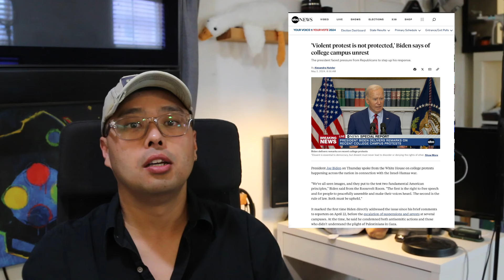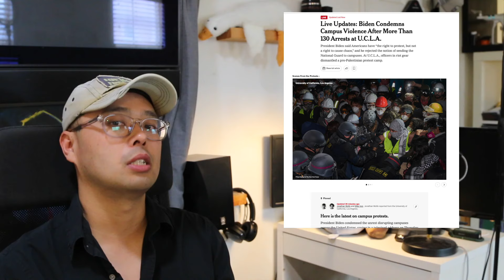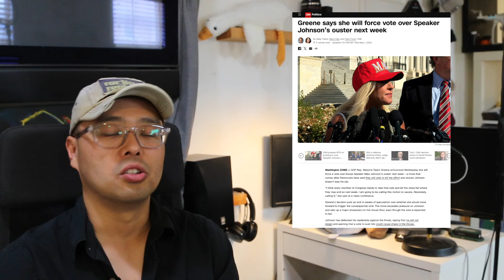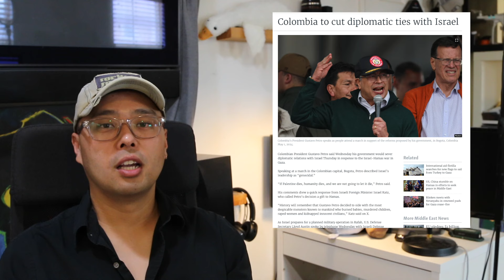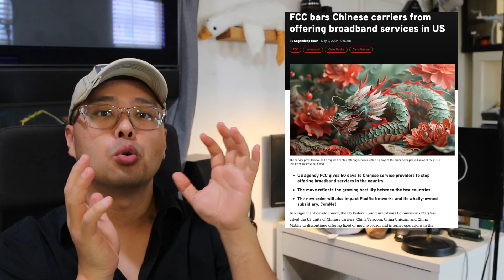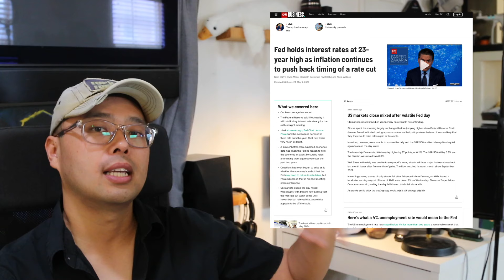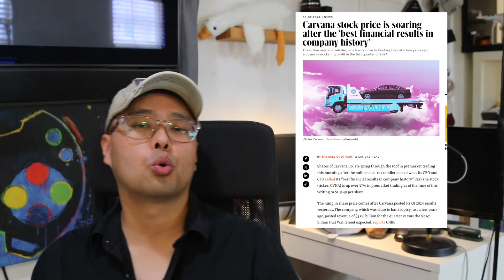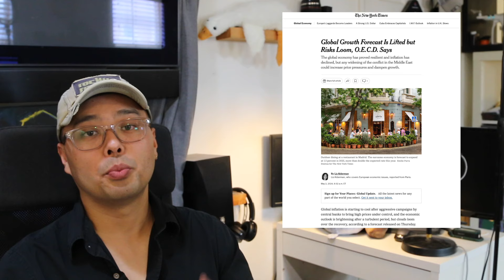미국인 중국 비호감 역대 최고! 연준 금리 동결! 파웰 비둘기적 발언! 주가 38% 폭등한 이기업! UCLA 새벽 강제 진압! 바이든 반전 시위 입장 표명!